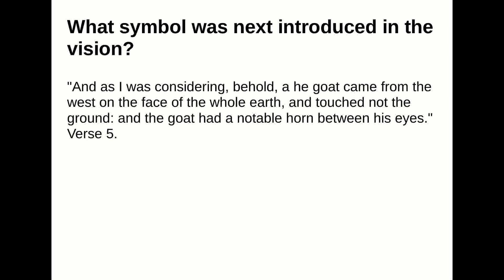What symbol was next introduced in the vision?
Answer:
"And as I was considering, behold, a he goat came from the west on the face of the whole earth, andtouched not the ground: and the goat had a notable horn between his eyes." Verse 5.